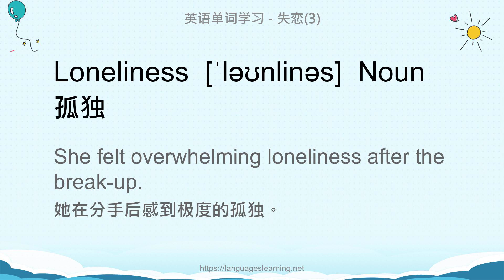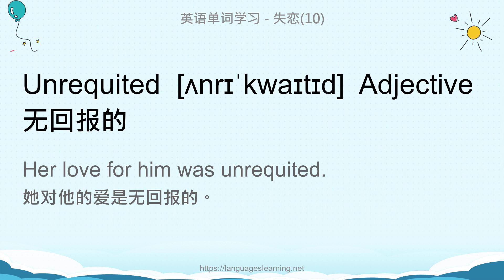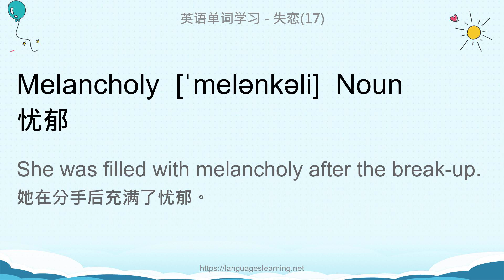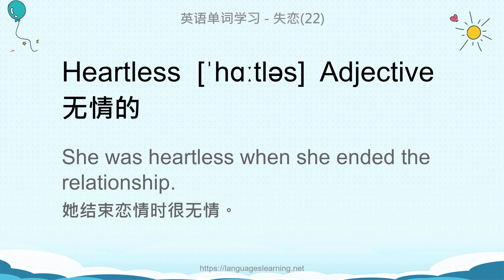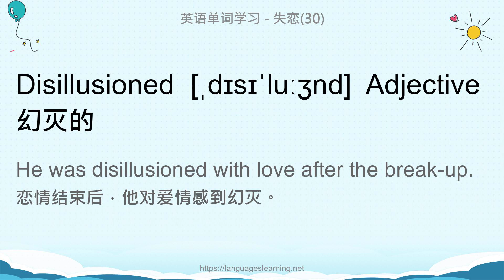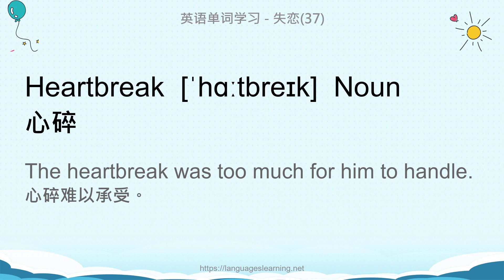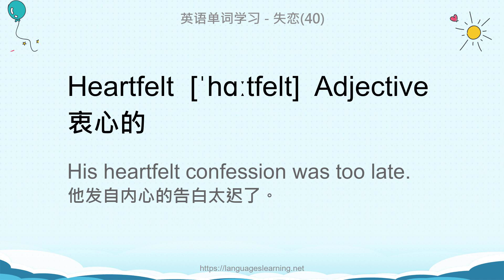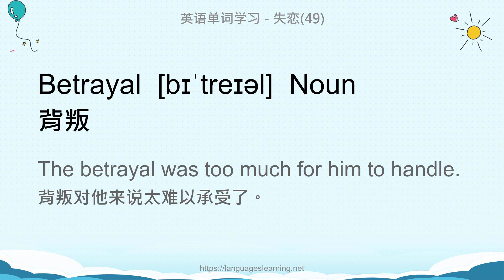英语单词学习 - 失恋(Lovelorn)